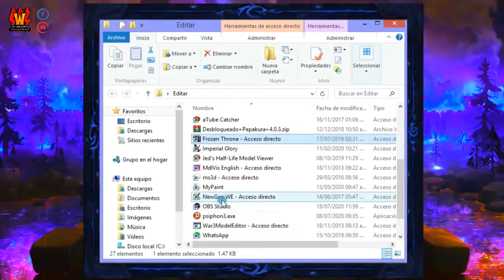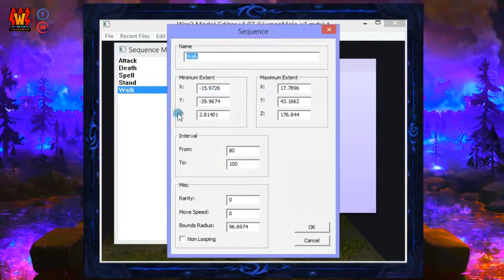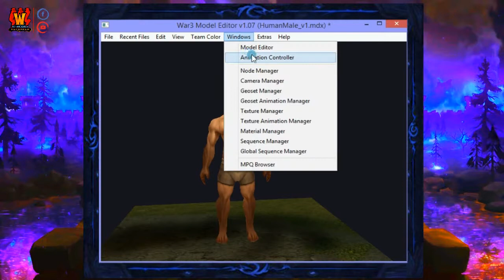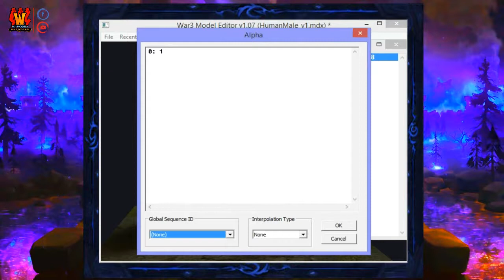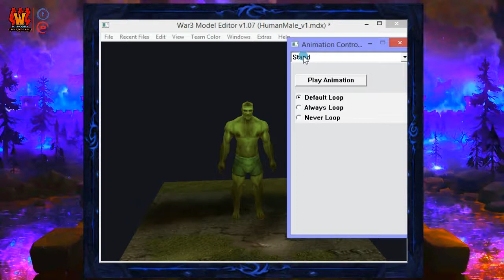VISIBILIDAD EN LOS GEOSETS - Partes de modelos Warcraft 3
✅Esta vez en la serie de tutos cortos; Aprenderán como cambiar la "Visibilidad en partes de los modelos para Wc3",